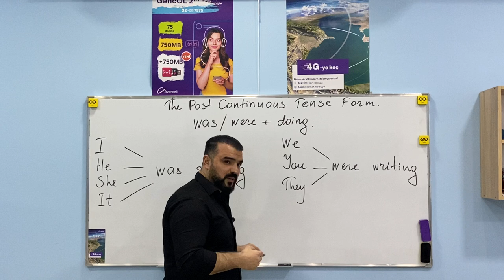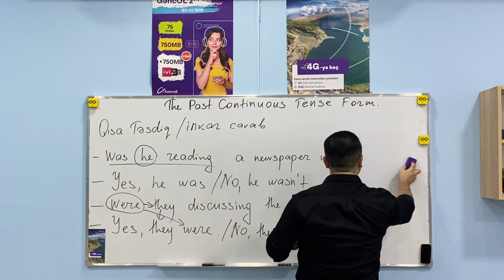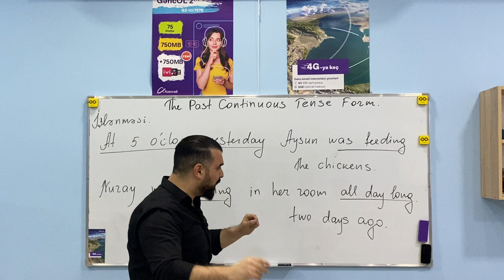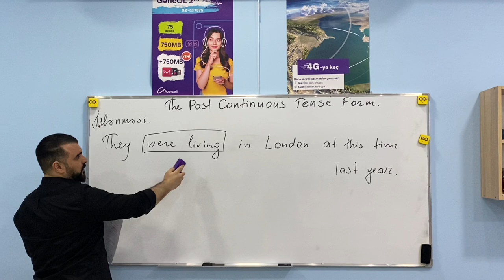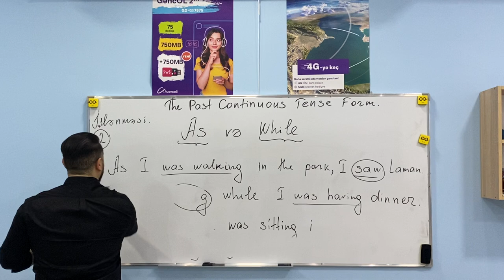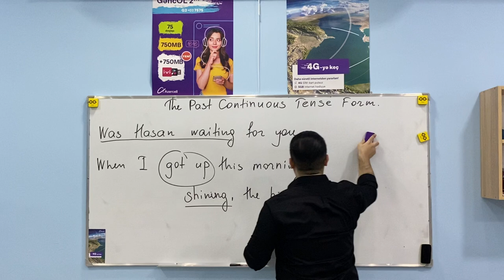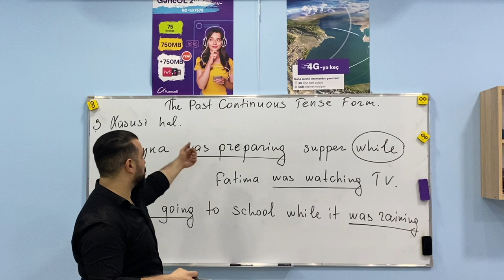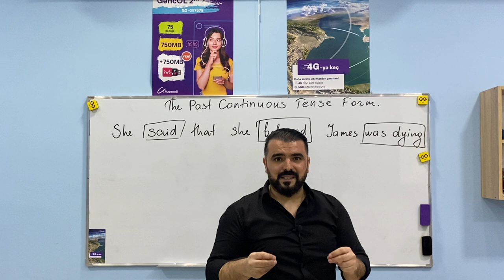The Past Continuous Tense Form